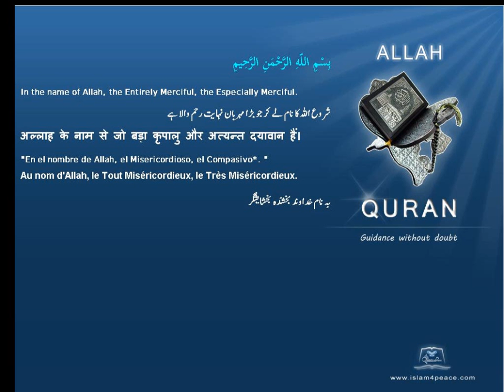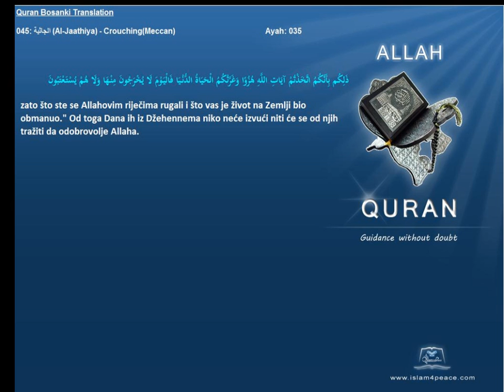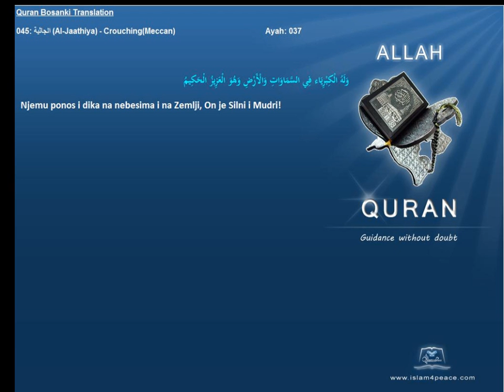Quran Bosanski Bosnian Translation 045 الجاثية Al Jaathiya CrouchingMeccan Islam4Peace com